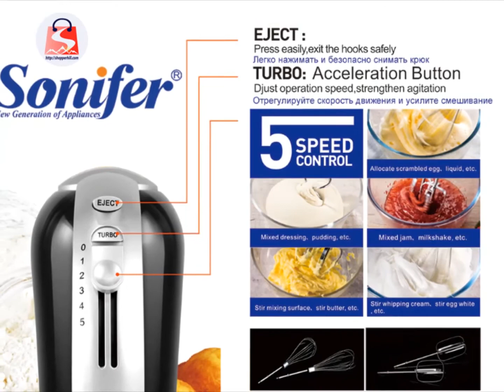High Quality Dough Blender Egg Beater Hand Mixer For Kitchen Sonifer | Shopperhill Reviews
5 Speeds 300W Stainless Steel Food Mixers Dough Mixer 220v High Quality Dough Blender Egg Beater Hand Mixer For Kitchen Sonifer

Feature

· Press easily5 speeds with turbo function
· Easy to release beaters by press eject button
· Plastic housing with spray silver decoration
· The holder to hold the unit and beaters
· Beater hooks,mixer hooks ,SUS 304 egg whisk
· Modern design and multi-function:
 Mix egg,flour, butter,cream,jam,egg white ,milkshake
· Powerful copper motor
· Cord storage
· 220-240V~ 50/60Hz 300W

5 Speeds 300W Stainless Steel Food Mixers Dough Mixer 220v High Quality Dough Blender Egg Beater Hand Mixer For Kitchen Sonifer

Manual mixing
waste time
Let the kitchen life
be boring

Say goodbye to manual mixing
Easily solve a variety of kitchen problems
More convenient operation
Convenient storage

BUYER READ
 About Feedback:

1. If you are satisfied about it,plese leave 5 Stars positive feedback. Thank you very much!

3.Your encouragement and support is our continuously forward momentum. We will do our best for you.

your satisfaction, You satisfactory is our ultimate aspiration.

Note:
 1.Before we send your product, we will check it carefully for you. Therefore, we require that you check
the parcels in front of the post office or messenger's witnesses when you receive the parcels. If you

2. Please allow 1-3mm error due to manual measurement, make sure you do not mind before you bid

3. The colors may be different for the different display, please understand

4. Due to the time difference, the customer service can't reply to your message in time, please understand. We usually respond to

your message within 24 hours. If you have not received a response for more than 24 hours, please remind us.

Shopper Hill spends hundreds of hours to find the best stuff you need in order to live a better life.